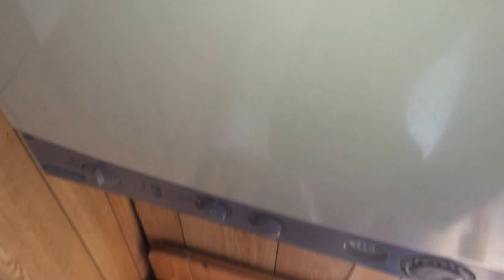Worcester bosch boiler problems faulty expansion vessel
In a sealed system you have to allow for this expansion. This is done by adding an expansion vessel to the system pipework and it's often inside the boiler. The expansion vessel is just a chamber with a rubber diaphragm across the middle. One side of the expansion chamber is connected to the system pipework. The other side has a car tyre type valve so it can be pumped full of air (or nitrogen when they’re manufactured).

In manufacture the air side is pumped up, typically to about 1 bar (about 15 psi). This forces the diaphragm right across to the opposite wall of the chamber. When the central heating system is filled with water and pressurised (to about 1 bar) the water pushes the diaphragm back to about the middle.

When the system is heated up the water expands a little but this expansion is accommodated by pushing the diaphragm across partway and compressing the air pocket. The pressure gauge on the boiler or on the pipework will go up by maybe a ¼ bar or ½ bar.

If the air pocket has been largely or completely lost, the pressure will rise sharply as the system is heated, maybe by more than 1½ bar.

To stop the pipework bursting, the boiler or pipework is fitted with a 3 bar pressure relief safety valve (usually with a red cap). If the pressure goes above 3 bar this valve is forced open and water passes out of the system along a safety pipe and is dumped outside the building.

Though a failed or de-pressurised expansion vessel is the most likely culprit when water passes out through the safety pipe it is not the only possible cause. If the plate heat exchanger (secondary heat exchanger) fitted to most combi boilers is leaking internally water will probably be forced out through the safety valve and the pressure gauge will read consistently around 3 bar.

So next time you see the discharge pipe or pressure relief pipe discharging or the boiler pressure goes to the read when its on.. and then the pressure gauge indicator goes below 1 bar when its cold... the problem may be faulty expansion vessel.

If you live in London within M25 and need a boiler service or other plumbing or electrical service, book us by calling 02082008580 / 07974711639, or email . Please visit our to see our other services and charges.